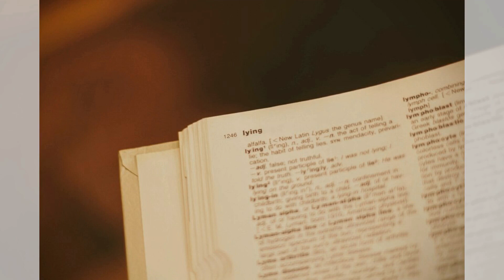智能餐盘：吃货的营养顾问；情绪温度杯：心情热度的液态显示器；记忆织布机：回忆编织的温暖毯子：未来科技前沿20240122